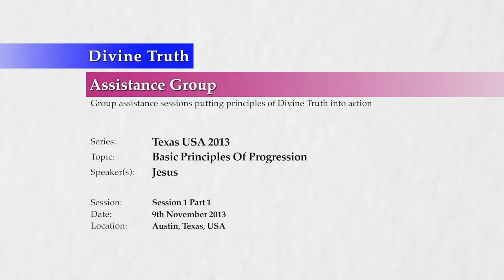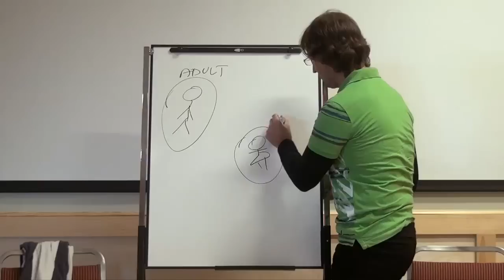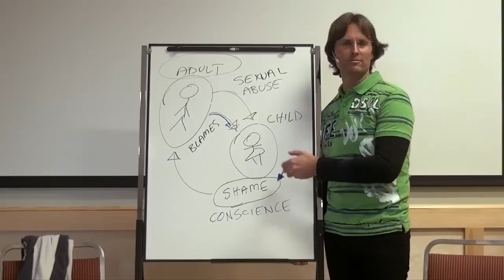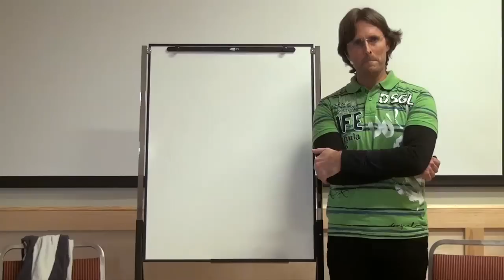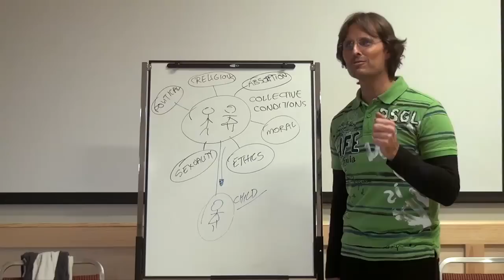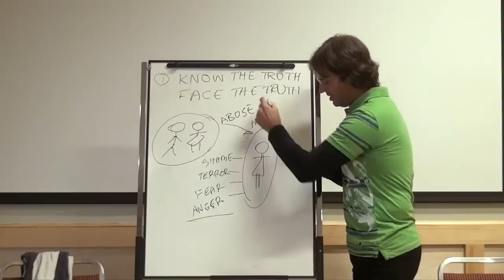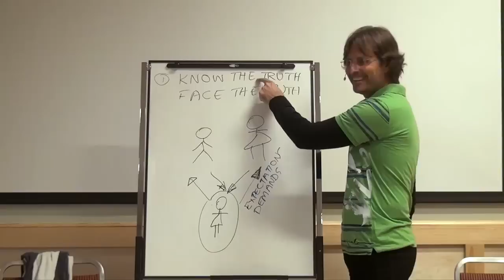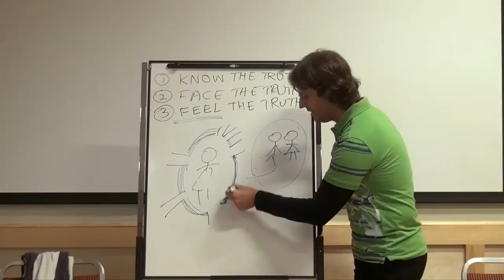20131109 Texas USA 2013 - Jesus - Basic Principles Of Progress S1P1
Session 1 Texas USA 2013 Divine Truth Assistance Group
Presented on 9th November 2013 in Wimberley Texas USA.
Jesus begins a series of discussions with the group by first reminding them of the basic principles of "The Way" to God. He finishes by confronting the group about their unwillingness to deal with addictions, and giving some homework. Part 1 of a 2 part session.